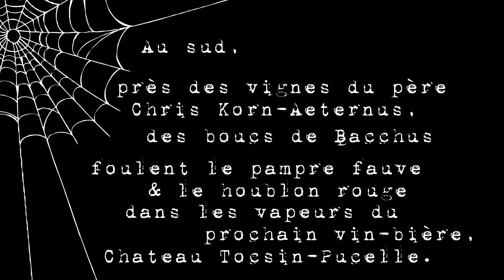Baal Zebub Prince des mouches Bande annonce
Pour ceux qui aiment les lectures rapides et décalées. Dans la même écriture que "A L'AÈDE, AU SECOURS ! "
Voici un presque horrifique scopitone pour faire frissonner l'échine...